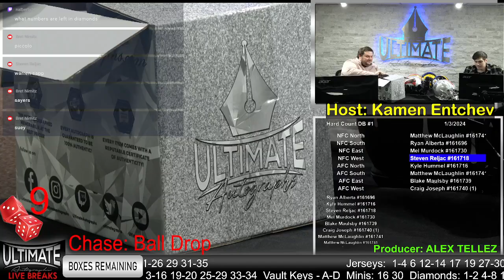Fred Taylor Jaguars Hydro SpeedFlex - 1/3/2024 Live Breaks